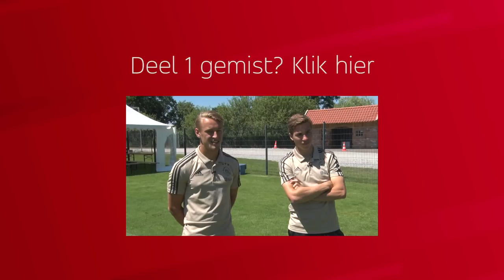Kaj Sierhuis & Carel Eiting in de Duitse zon - Deel 2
Ajax is deze week in het Duitse Marienfeld om zich voor te bereiden op het nieuwe seizoen en de Champions League kwalificatiewedstrijden tegen het Oostenrijkse Stum Graz.

AT5 sprak met jongelingen Kaj Sierhuis en Carel Eiting over het vertrek van jonge spelers als Kluivert en de druk uit het buitenland.